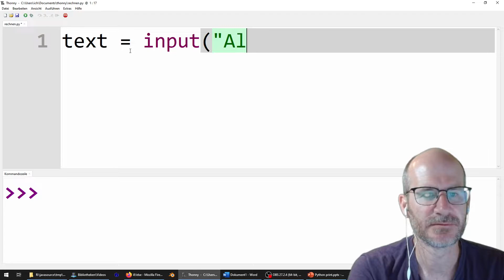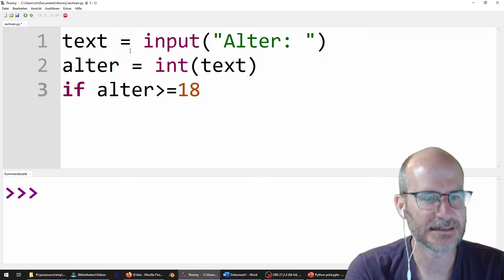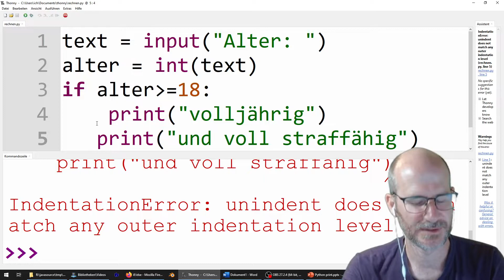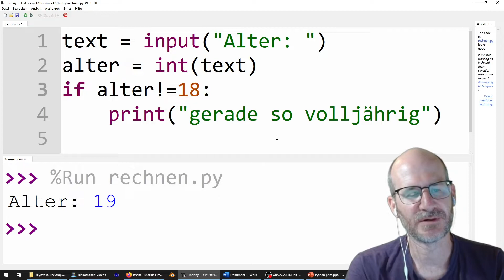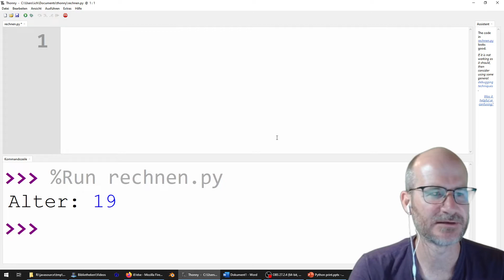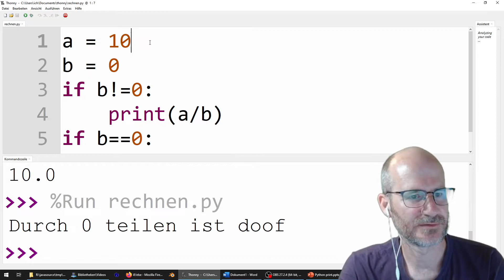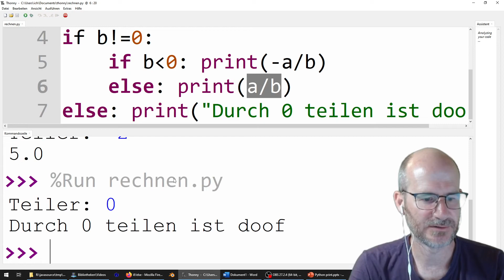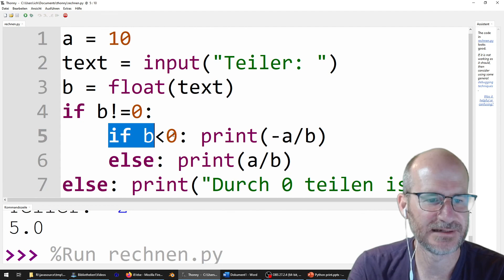Python if Anweisung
00:00 Begrüßung
00:10 Bsp: Volljährigkeitskontrolle
00:50 die erste if-Anweisung
01:47 zwei if-Anweisungen
02:31 mehrere Befehle im if
04:12 Vorsicht beim Einrücken
04:40 Die Vergleichsoperatoren
06:08 Bsp: Teilen
08:05 if/else
08:50 Verschachteln von if

Python if, if-else